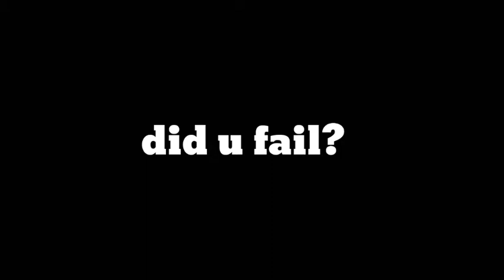Try not to laugh 99.9% will laugh